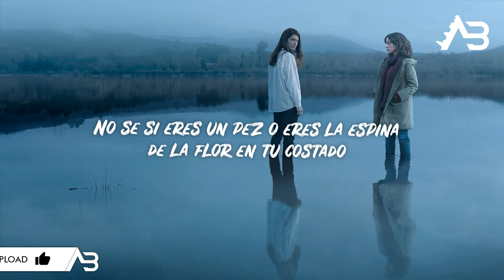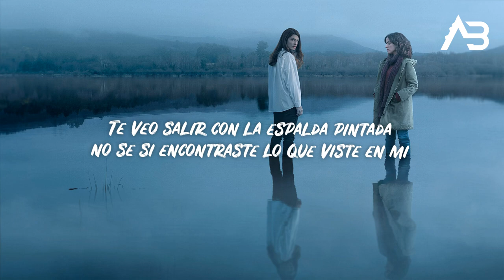"The Mess You Leave Behind" Intro Song (Letra / Lyrics Video)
Xoel López - La Espina de la Flor en Tu Costado

★Wallpaper★
➥ Netflix

Letra / Lyrics:

Te veo venir con la espalda pintada
rompiendo la niebla de mi madrugada
¿Qué quieres de mí?

No vas a entender lo que ahora me pasa
mi vida comienza con cada mañana
¿Qué quiero de ti?

¿Tendré que pedirte
que nunca te vayas?
¿Tendrás que rogarme
que salga de aquí?

No sé si eres un pez o eres la espina
de la flor en tu costado

¿Tendrás que pedirme
que nunca me vaya?
¿Tendré que rogarte
que salgas de aquí?

No sé si eres un pez
o eres la espina

Te veo salir con la espalda pintada
no sé si encontraste lo que viste en mí

Te irás con el alba,
lo harás sin saberlo,
fue bueno saber que pensabas en mí
¿Aún piensas en mí?

No sé, no sé si eres un pez
o eres la espina de la flor en tu costado

La espina de la flor en tu costado